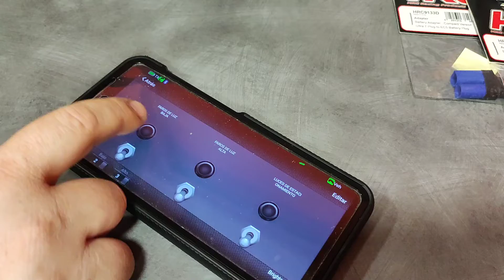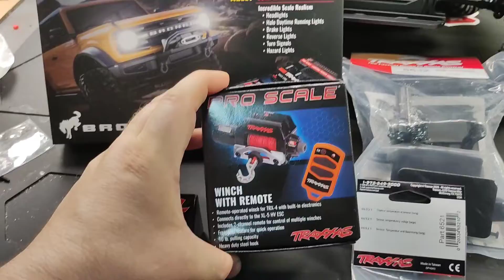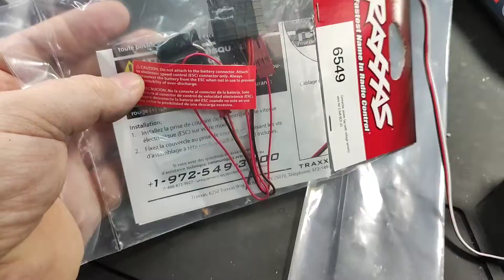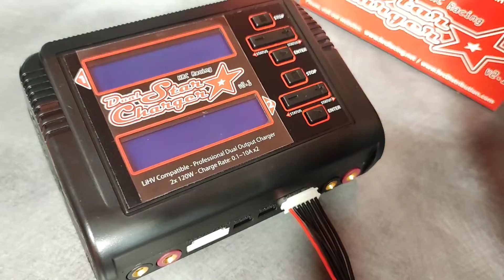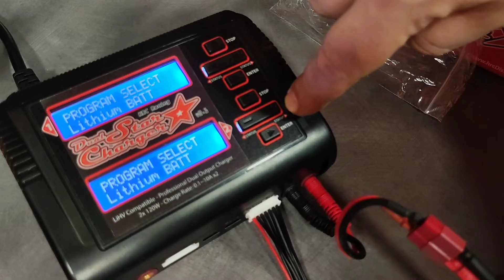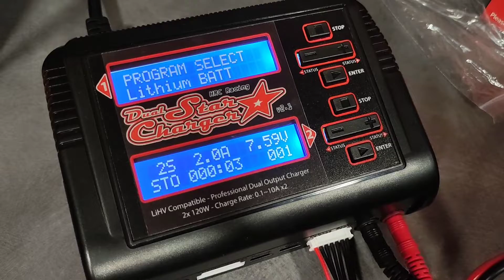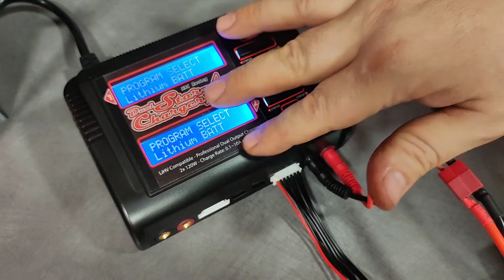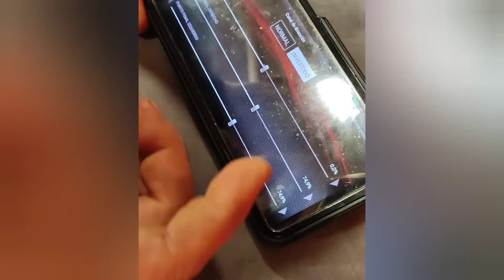Hacen un pedido con UN MONTON de cosas ,las instalamos todas y os enseñamos como funcionan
Aquí tenéis el enlace de algunas cosas, sobre todo de la oferta del bronco con el winch de regalo, aprovecha que quedan muy pocos!

Aquí tenéis algún Traxxas mas en oferta con precio especial verano 2022